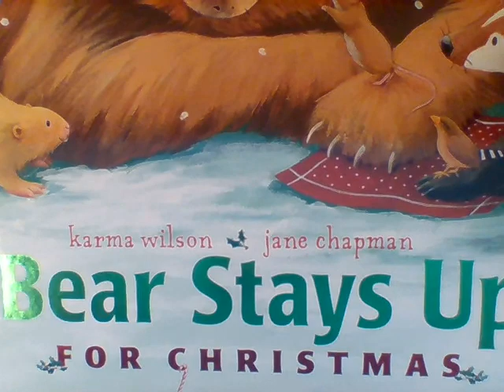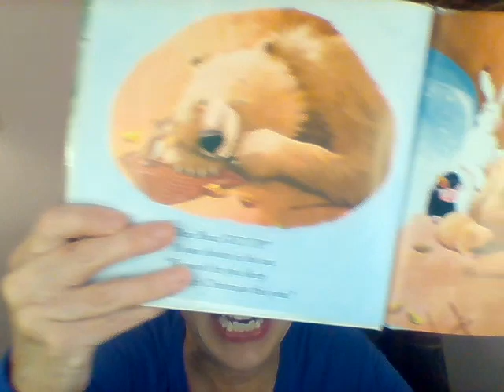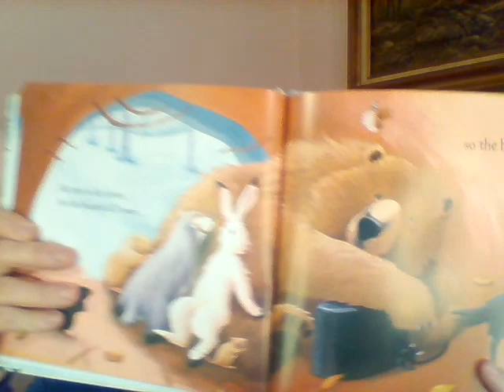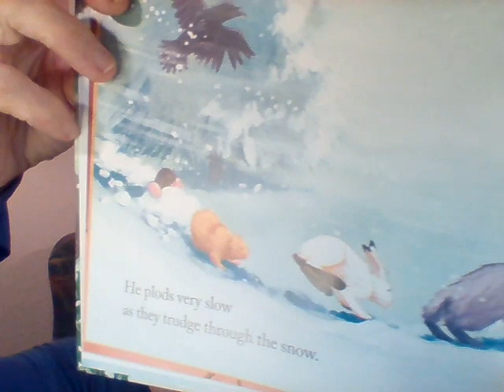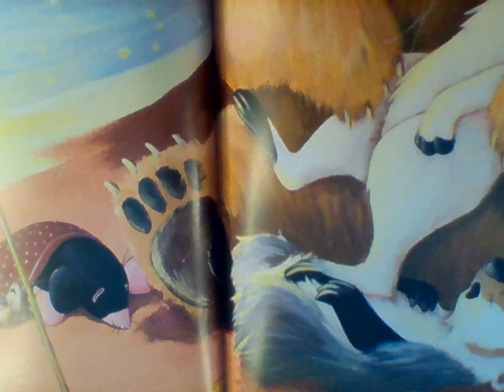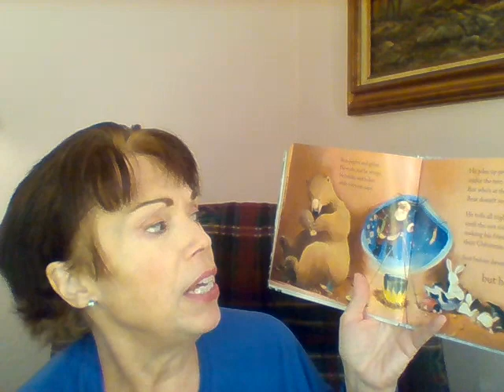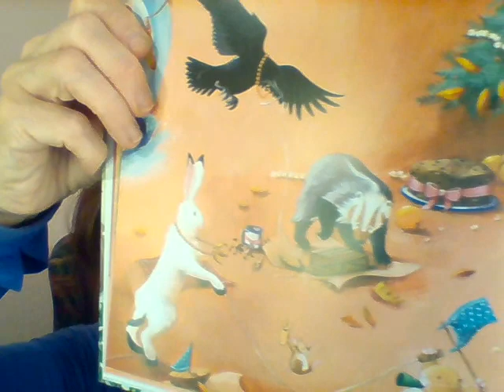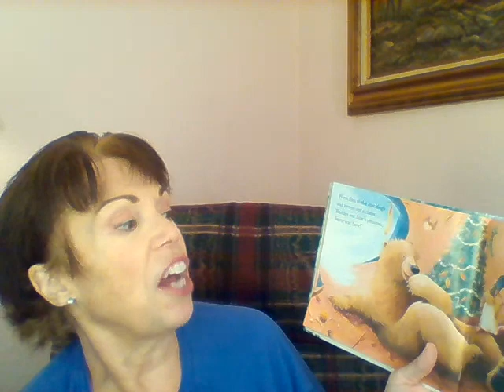Pre-K Lesson (Reading & Christmas-Bear Stays Up for Christmas)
Pre-K Lesson & Read Aloud